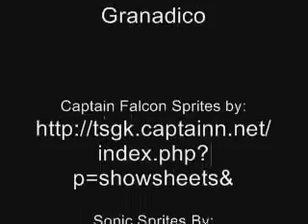Captain Falcon Vs. Wraith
A vid of the great Captain Falcon.
The ending is the best part, because its my favorite.